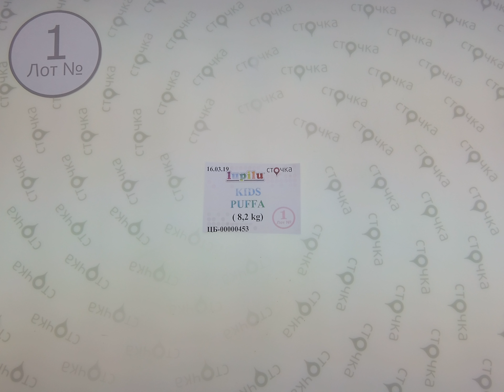Lupilu KIDS PUFFA 1,сток одежда оптом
Lupilu KIDS PUFFA  (лот №1)
Детские весенние куртки (сток)
Страна: Германия
Демисезон
Цена за кг.: 13.63 евро
Цена за мешок: 111.76 евро
Вес мешка,кг.: 8.2